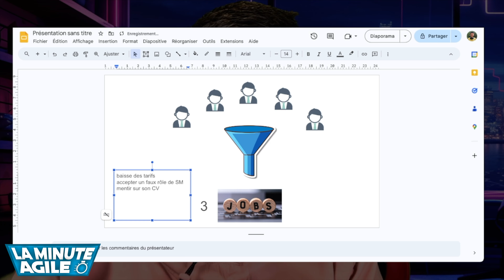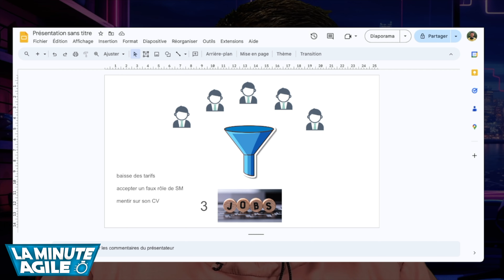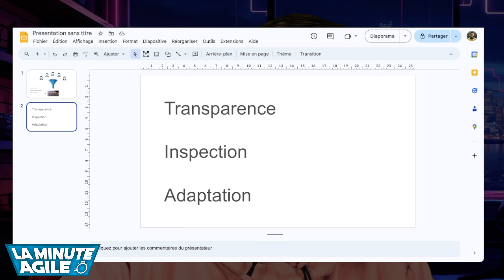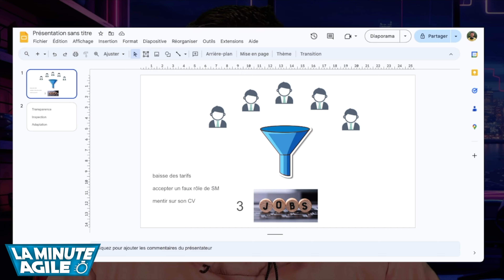Scrum Master quel avenir ? C'est sombre !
N'oubliez pas de cliquer sur la cloche ("notification")
o Vous recevrez en notification nos nouvelles vidéos
o Très important pour nous soutenir

Auteur et acteur : Paquet Judicaël